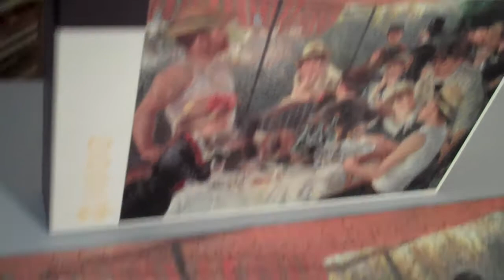Renoir done, save for five easy pieces (which the dog Forest ate, or didn't eat)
Roberta Hamilton finishes her jigsaw puzzle, minus five pieces, which disappeared somewhere during Christmas holidays. Many people helped her--Jane, Deanna, Jess, Jim, god, the list just goes on and on. The photographer is pleased to see all this come to an end, as focusing on a jigsaw puzzle for too long a time may be a hazard to sanity and a block on normal everyday activity. But on the last day of January 2012, Renoir is done.